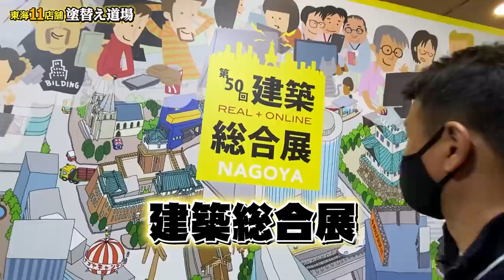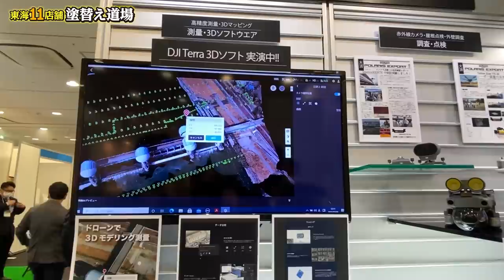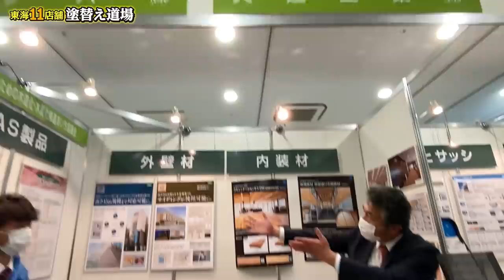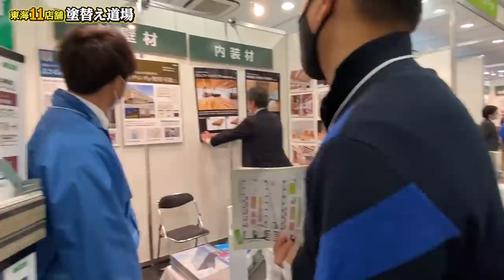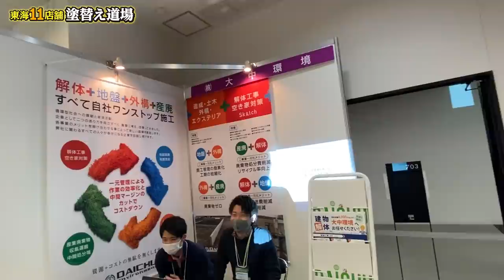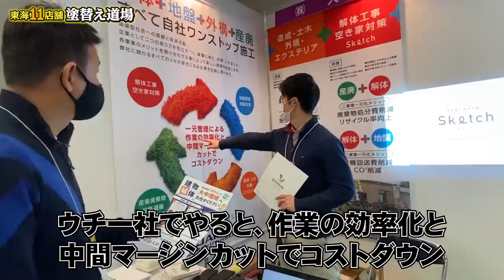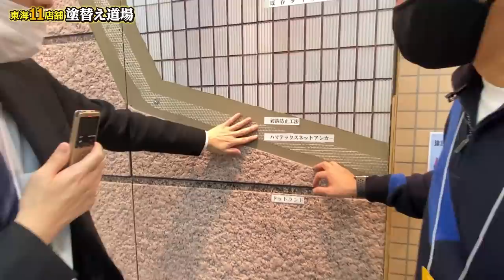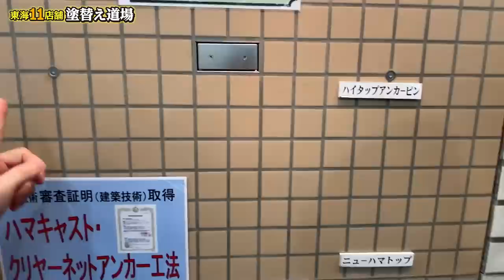最新技術で職人の仕事がなくなる！？建築総合展で社長が見たものとは！現場の常識が覆る瞬間！